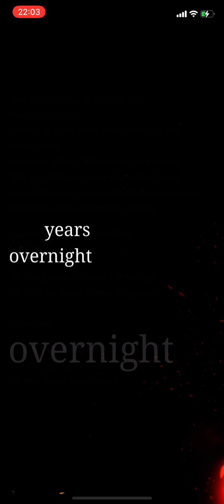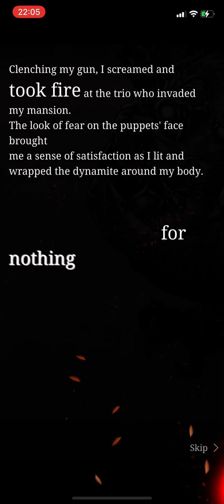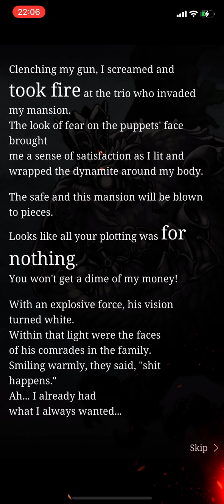SINoALICE - Lord of the Underworld - Normal Verse 10